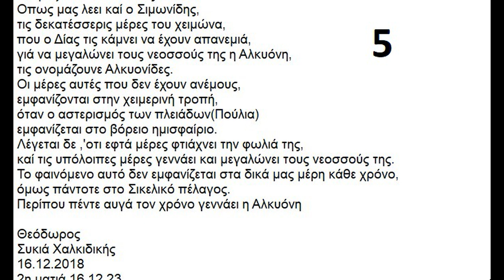Aristoteles on Alcyone and Alkyonides days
ΤΟ ΑΡΧΑΙΟΝ ΚΕΙΜΕΝΟ

«Ἡ δ' ἁλκυών ἐστι μὲν οὐ πολλῷ μείζων στρουθοῦ, τὸ δὲ χρῶμα καὶ κυανοῦν ἔχει καὶ χλωρὸν καὶ ὑποπόρφυρον· μεμιγμένως δὲ τοιοῦτον τὸ σῶμα πᾶν καὶ αἱ πτέρυγες καὶ τὰ περὶ τὸν τράχηλον, οὐ χωρὶς ἕκαστον τῶν χρωμάτων· τὸ δὲ ῥύγχος ὑπόχλωρον μέν, μακρὸν δὲ καὶ λεπτόν...
Τὸ δὲ τῶν ὀρνίθων γένος, ὥσπερ εἴρηται, τὸ πλεῖστον περὶ τὸ ἔαρ ποιεῖται καὶ ἀρχομένου τοῦ θέρους τὴν ὀχείαν καὶ τοὺς τόκους, πλὴν ἁλκυόνος. Ἡ δ' ἁλκυὼν τίκτει περὶ τροπὰς τὰς χειμερινάς. Διὸ καὶ καλοῦνται, ὅταν εὐδιειναὶ γένωνται αἱ τροπαί, ἀλκυονίδες ἡμέραι ἑπτὰ μὲν πρὸ τροπῶν, ἑπτὰ δὲ μετὰ τροπάς, καθάπερ καὶ Σιμωνίδης ἐποίησεν ὡς ὁπόταν χειμέριον κατὰ μῆνα πινύσκῃ Ζεὺς ἤματα τεσσαρακαίδεκα, λαθάνεμόν τέ μιν ὥραν καλέουσιν επιχθόνιοι, ἱερὰν παιδοτρόφον ποικίλας ἁλκυόνος. Γίνονται δ' εὐδιειναί, ὅταν συμβῇ νοτίους γίνεσθαι τὰς τροπάς, τῆς Πλειάδος βορείου γενομένης. Λέγεται δ' ἐν ἑπτὰ μὲν ἡμέραις ποιεῖσθαι τὴν νεοττιάν, ἐν δὲ ταῖς λοιπαῖς ἑπτὰ ἡμέραις τίκτειν καὶ ἐκτρέφειν τὰ νεόττια. Περὶ μὲν οὖν τοὺς ἐνταῦθα τόπους οὐκ ἀεὶ συμβαίνει γίνεσθαι ἁλκυονίδας ἡμέρας περὶ τὰς τροπάς, ἐν δὲ τῷ Σικελικῷ πελάγει σχεδὸν ἀεί. Τίκτει δ' ἡ ἁλκυὼν περὶ πέντε ᾠά.»

ΜΕΤΑΦΟΡΑ ΕΙΣ ΤΗΝ ΝΕΟΕΛΛΗΝΙΚΗΝ

Η Αλκυόνη είναι ένα πτηνό,που μοιάζει πολύ με τα στρουθία.
Το χρώμα της είναι γαλάζιο,κιτρινοπράσινο καί κοκκινωπό.
Αναμιγνύονται δε αυτά τα χρώματα κατά τέτοιον τροπο,
στο σώμα στις φτερούγες καί στον λαιμό,
χωρίς να μπορείς να τα ξεχωρίσεις ένα-ένα .
Το ράμφος της της έχει χρώμα κιτρινοπράσινο,
καί είναι μακρύ καί λεπτόν.
Οπως είπαμε παραπάνω,
αυτό το γένος των πτηνών γενναει περί την Ανοιξη,
καί το ζευγάρωμα καί η ωοτοκία γίνονται στην αρχή του καλοκαιριου.
Ομως αυτό δεν ισχύει γιά  την Αλκυόνα.
Η Αλκυόνη γεννά γύρω στο χειμερινό ηλιοστάσιο (τροπή) (21 Δεκ.)
Οταν στις τροπές έχουμε καλοκαιρία,
 οι εφτά μέρες  πριν καί εφτά μετά την τροπή,
ονομάζονται Αλκυονίδες.
Οπως μας λεει καί ο Σιμωνίδης,
τις δεκατέσσερις μέρες του χειμώνα,
που ο Δίας τις κάμνει να έχουν απανεμιά,
γιά να μεγαλώνει τους νεοσσούς της η Αλκυόνη,
τις ονομάζουνε Αλκυονίδες.
Οι μέρες αυτές που δεν έχουν ανέμους,
εμφανίζονται στην χειμερινή τροπή,
όταν ο αστερισμός των πλειάδων(Πούλια)
εμφανίζεται στο βόρειο ημισφαίριο.
Λέγεται δε ,'οτι εφτά μέρες φτιάχνει την φωλιά της,
καί τις υπόλοιπες μέρες γεννάει και μεγαλώνει τους νεοσσούς της.
Το φαινόμενο αυτό δεν εμφανίζεται στα δικά μας μέρη κάθε χρόνο,
όμως πάντοτε στο Σικελικό πέλαγος.
Περίπου πέντε αυγά τον χρόνο γεννάει η Αλκυόνη

Θεόδωρος
Συκιά Χαλκιδικής
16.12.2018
2η ματιά 16.12.23